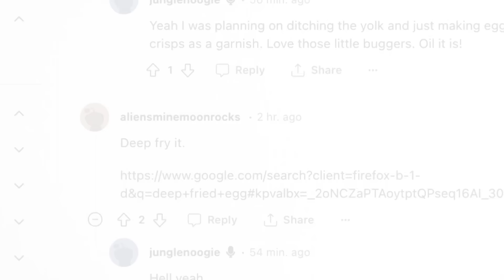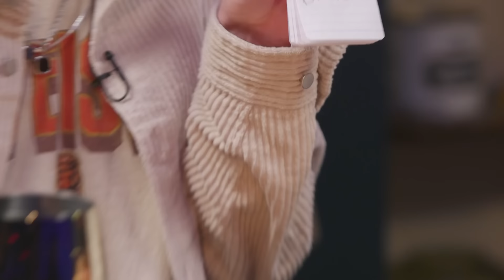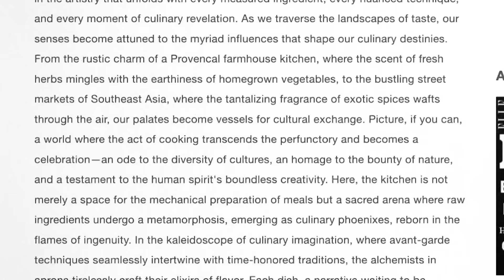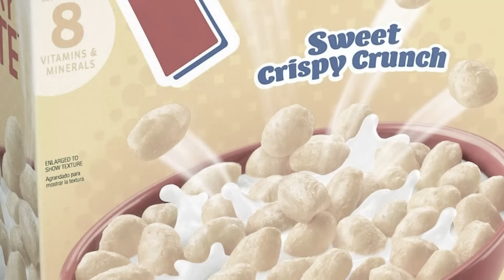Unsolved Culinary Crimes (w/ Mythical Kitchen!)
We need JUSTICE in these recipe comments!

Directors: Kiana Parker, Marcus Munguia
Editor: Andre Gardere
Created By: Marcus Munguia
Director of Programming, Smosh Pit: Kiana Parker
Associate Producer, Smosh Pit:  Kimmy Jimenez
Producer: Marcus Munguia
Assistant Director: Amanda Barnes
Art Director: Cassie Vance
Assistant Art Director: Erin Kuschner
Art Coordinator: Alex Aguilar
Audio Mixer: Scott Neff
Camera Operators: Darren Kho, Eric Wann
Director Of Photography: Brennan Iketani
Director, Design: Brittany Hobbs
DIT/AE: Matt Duran
Post Production Manager: Luke Baker
Production, EVP: Zoe Moacanin
Production Manager: Amanda Barnes
Production Coordinator: Heidi Ha
Production Assistant: Marcus Munguia
Talent Coordinator: Selina Garcia
Office PA: Ovsana Tsaturian